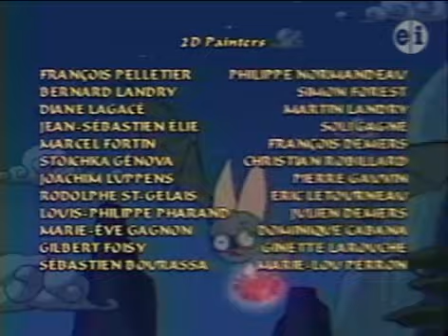PBS Kids Program Break (May 20th, 2011) (WVTV)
Taken after Sagwa, The Chinese Siamese Cat and Before Cyberchase